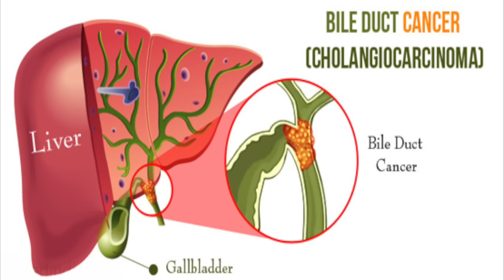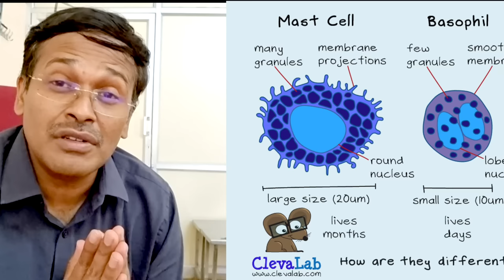தூதுவளை பயன்கள்|thuthuvalai benefits in tamil|Solanum trilobatum|Home Remedies Doctor Karthikeyan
I hope this helps increase your awareness about this important health problem thuthuvalai solanum trilobatum.